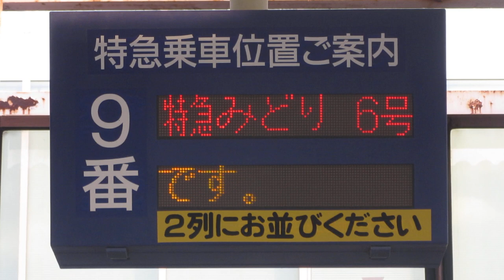JR九州 佐賀駅 ホーム 特急乗車口案内(LED電光掲示板)